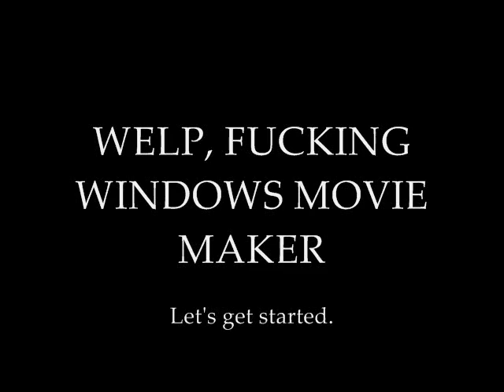Mari0 Playthrough - With Elias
This is a playthroug of the Portal-Mario crossover game Mari0. Might I say, it's pretty fun but kinda confusing. Rating 4/5

More videos from other users soon!